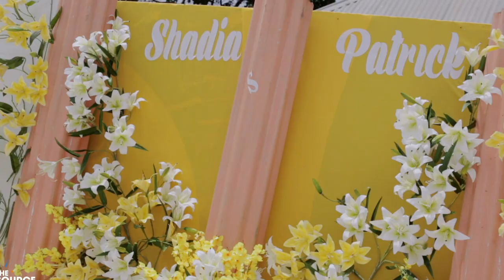Oli Omwana - Shadia intoduces Patrick short video | Princess Amiirah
Kwanjula ceremony.
Shot by Shidy pro and Uncle Dan.
Edited by Shidy pro
The source studios